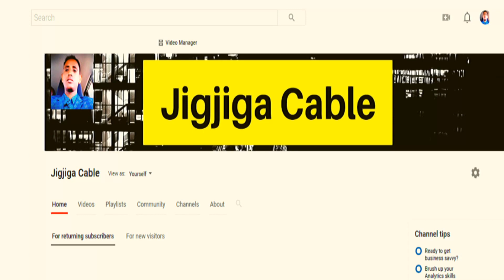DEG DEG Shacab Lagu Xasuuqay Gudaha Oromia,Jabhadda OLA Oo Cunaqabateysay Axmaaradii Addis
This video is about DEG DEG Shacab Lagu Xasuuqay Gudaha Oromia,Jabhadda OLA Oo Cunaqabateysay Axmaaradii Addis